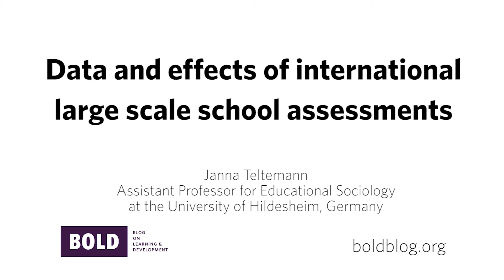Data and effects of international large-scale school assessments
Janna Teltemann, Assistant Professor for Educational Sociology at the University of Hildesheim, Germany, discusses her research on international large-scale school assessments such as the PISA study. What effects do these studies have on educational policies, and how do those policies affect student competencies?